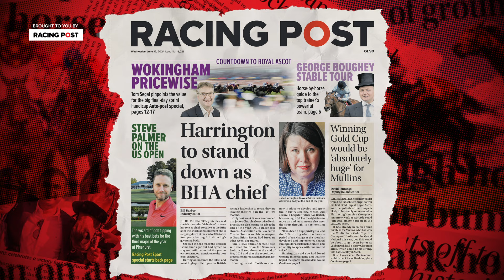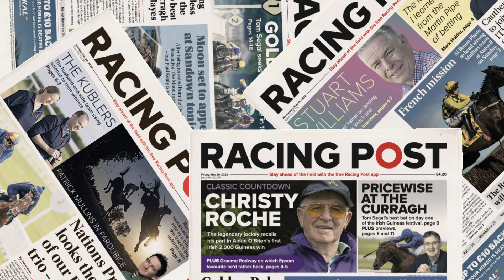What the exit of BHA chief means for racing | The Front Page | Horse Racing News | Racing Post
Join us for a special edition of the Front Page following the news that BHA chief executive Julie Harrington will step down later this year, the latest in a series of top leaders to exit the sport. Was Harrington a success or failure in the role? What does her successor need to tackle? And who might fill the role?

🗞️ Get all the best tips and more by checking out our horse racing tips

💰 Do you want £1,000+ of free bets? Racing Post has got the best offers, all in one place. to find out more

18+ Gamble Responsibly